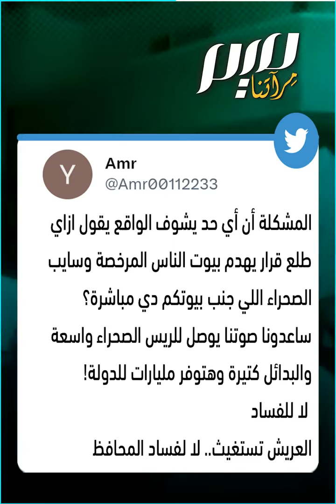نروح فين؟ السيسي يهجّر أهالي العريش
"قوات احتلال دي وإلاّ قوات مصرية شئ!".. أهالي العريش يستغيثون بعد تهجيرهم قسرًا من منازلهم لنقل ملكية المنطقة إلى القوات المسلحة!